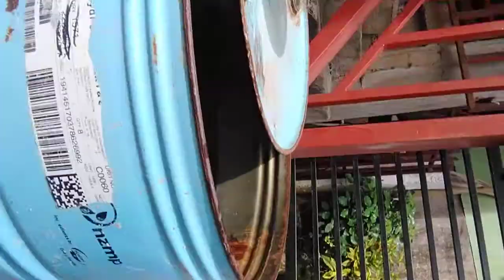Malalaba Ang Ina nyo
Positibo